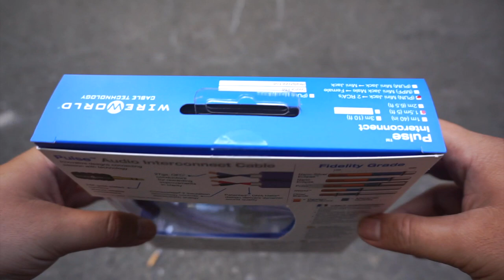Dây tín hiệu 3.5mm ra 2 RCA WireWorld Pulse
Dây tín hiệu WireWorld Pulse - Nhập khẩu từ Mỹ